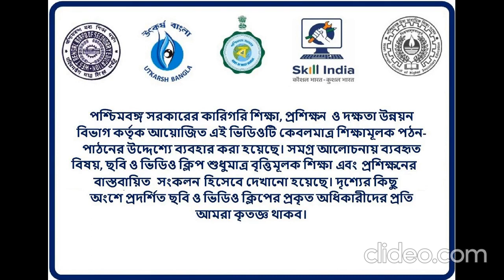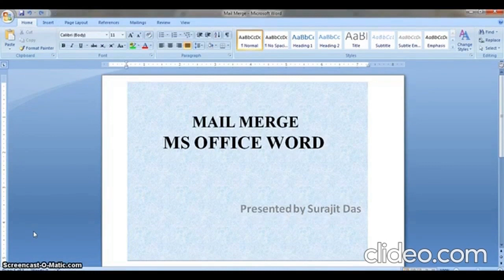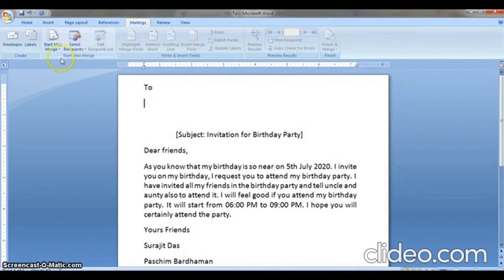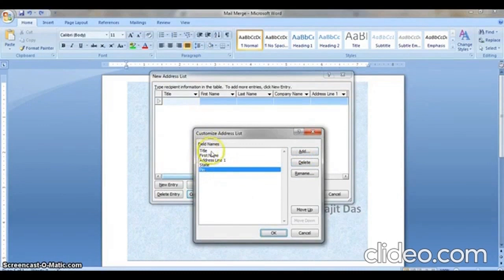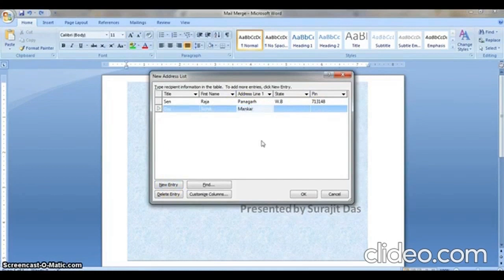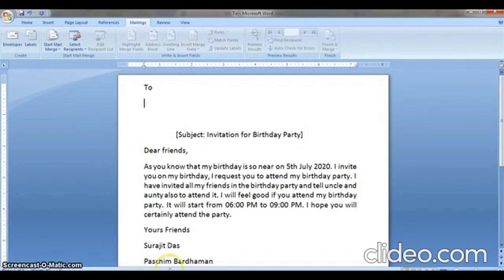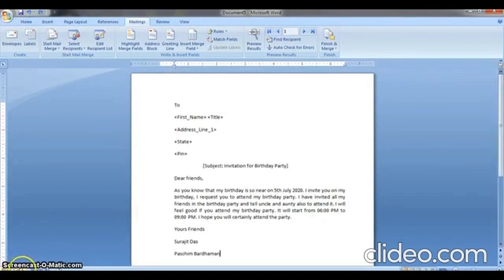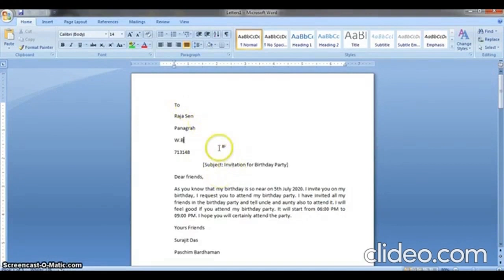IT & ITES - MAIL MERGE (MS-WORD) CLASS IX